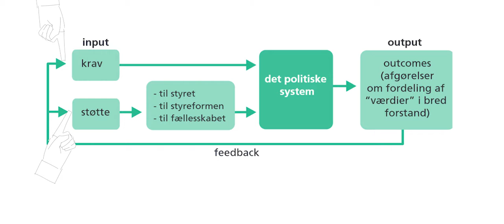Politik - Animeret læring